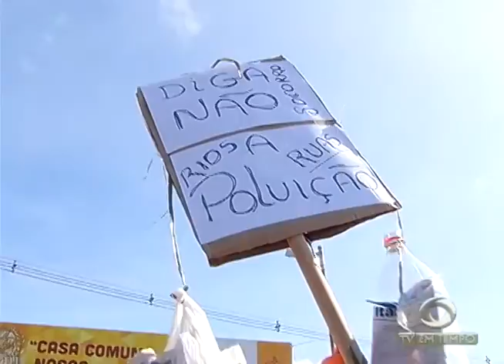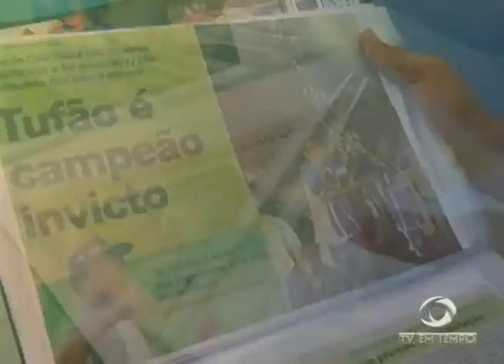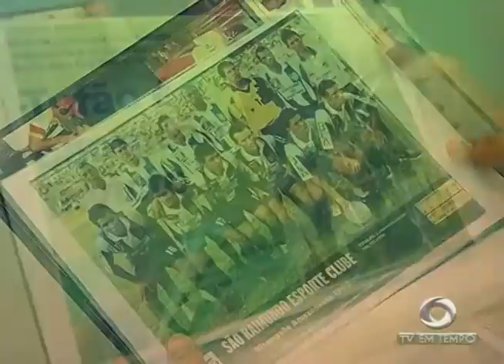Procura por peixes deve aumentar 12% nas feiras da cidade devido a Quaresma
02º BLOCO JORNAL 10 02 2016 - Procura por peixes deve aumentar 12% nas feiras da cidade devido a Quaresma